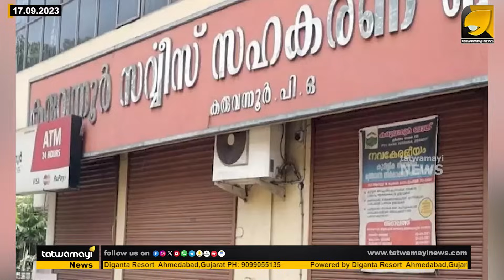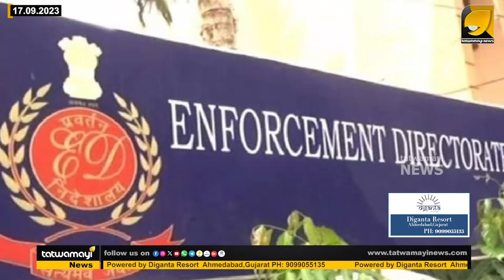മുൻ ഡയറക്ടർ ബോർഡ് അംഗങ്ങളുടെ ഞെട്ടിക്കുന്ന വെളിപ്പെടുത്തൽ | KARUVANNUR CO OPARATIVE BANK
രാഷ്ട്രീയ വേട്ട എന്ന ആരോപണം അസ്ഥാനത്താകുന്നു ! കേന്ദ്ര ഏജൻസികളെ ആക്രമിച്ചിരുന്ന കോൺഗ്രസ്സും സിപിഐയും മൊഴിമാറ്റി | ED